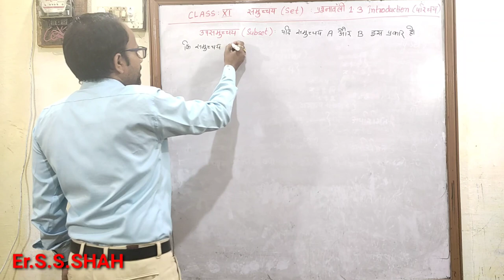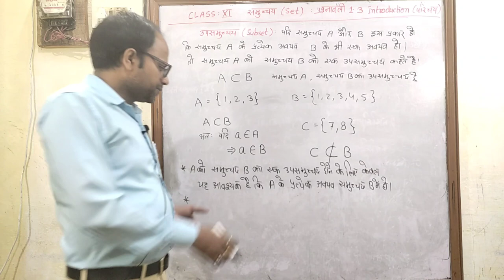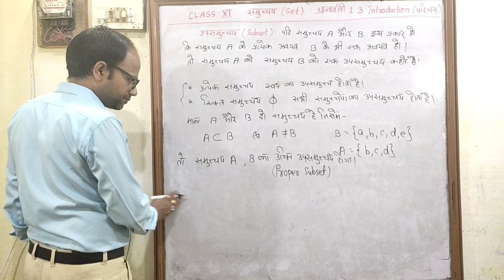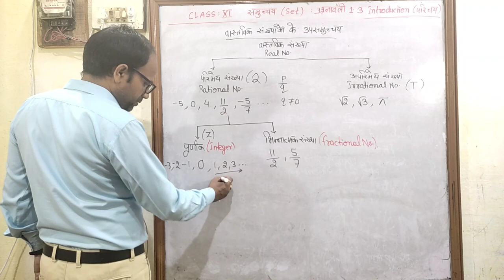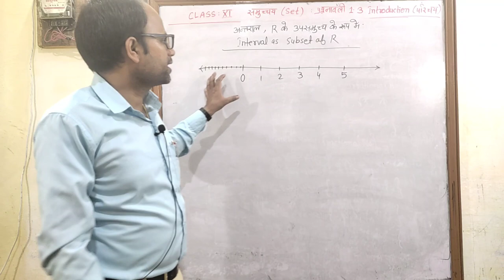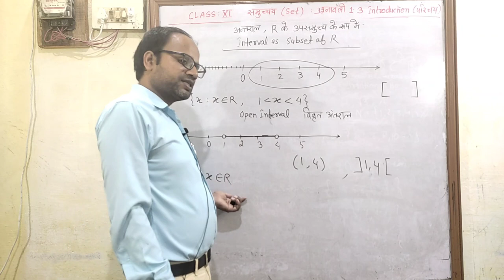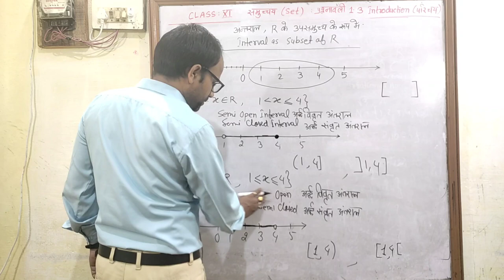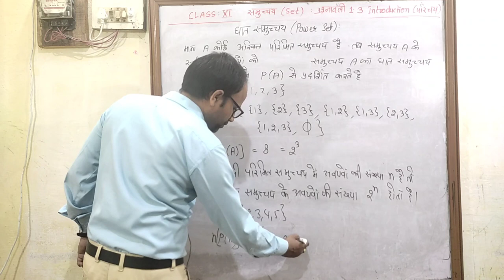समुच्चय Sets NCERT Class 11 Chapter 1 प्रश्नावली 1.3 Introduction परिचय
Sets
Hindi medium
समुच्चय
उद्देश्य अकादमी
उद्देश्य एकेडमी
class 11 chapter 1 Sets Exe 1.3 Introduction
class 11 chapter 1  समुच्चय प्रश्नावली 1.3 परिचय Introduction